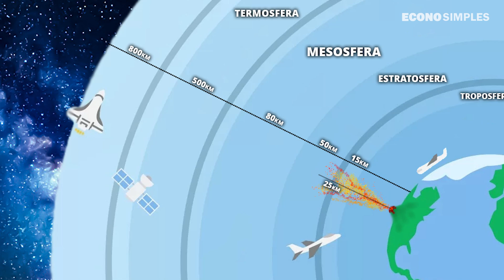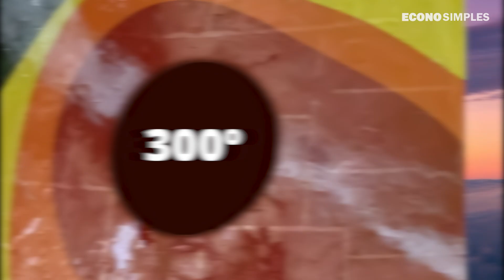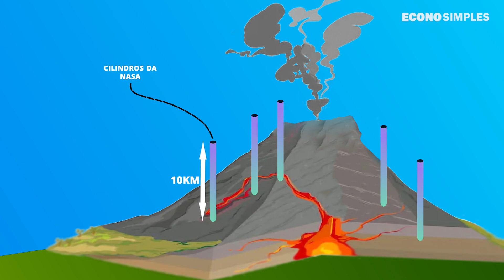Por que esse supervulcão pode destruir a vida na Terra?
Esse é o Supervulcão de Yellowstone…
Esse é o maior supervulcão que existe.
A sua erupção é impossível de prever e pode literalmente explodir a qualquer momento.
Sendo uma grande ameaça para toda a vida na terra.
O Supervulcão de YellowStone é a força destrutiva mais poderosa conhecida até hoje pela humanidade, nada feito pelo homem se compara a esse poder destrutivo…
A diferença entre vulcões e supervulcões está na erupção
Em um vulcão normal em formato de cone, o magma sobe em linhas retas e o magma é projetado para cima em um jato.
Já no super vulcão o magma está bloqueado por uma camada de rochas, e a pressão dentro desse rio de lava aumenta naturalmente com o tempo.
Após centenas ou até milhares de anos sendo pressionadas, as rochas são vencidas pela lava e os gases que estão pressurizados ali dentro saem todos de uma vez.
Então o solo se rompe no momento em que a pressão atinge um nível crítico, criando vários lançamentos de lava por toda a região.
Esses jatos de lava desordenados, podem atingir alturas absurdas.
Com erupções grandes o suficiente para serem vistas fora da terra.
A última vez que um super vulcão explodiu foi a mais de 70 mil anos atrás.
As cinzas da erupção bloquearam os raios do sol por muitos anos e a humanidade chegou perto da extinção.
Segundo pesquisadores o risco de uma erupção em YellowStone eram considerados baixos até pouco tempo atrás
Mas recentemente em 2023, foram detectadas atividades sísmicas fora do normal Criando um sinal de alerta…
A região conta com uma intensa atividade sísmica, que apesar de leve tem se intensificado com os anos.
A parte inferior de toda a YellowStone se localiza em uma das áreas sismicamente mais ativas dos EUA, sendo registrados anualmente milhares de terremotos
O supervulcão que está nos Estados Unidos possui um parque à sua volta com uma rica fauna …
E entre os seus pontos turísticos estão os gêiseres
Que lançam água a uma altura de mais de 40 metros no ar,
e que acabam atraindo muito a atenção dos turistas
Esse parque recebe todos os anos mais de 4 milhões de visitas.
Entre essas paisagens existe um perigo...
Não só para o parque, como para toda a humanidade!
Yellowstone abriga o supervulcão capaz de acabar com a vida na terra
Um verdadeiro desastre natural
O nível da água no parte sofreu uma brutal alteração
Que deixaram os cientistas em estado de alerta
 Em alguns pontos o nível da água está subindo
E em outros esse mesmo nível está descendo
Indicando que uma grande força está empurrando o local para cima.
Conhecido como a grande caldeira de Yellowstone
Esse supervulcão conta com assustadore 72km por 55 km de extensão
Ele se formou devido às diversas erupções vulcânicas que aconteceram no passado
E sua formação levou milhões de anos.
 As últimas erupções desse supervulcão contam muito sobre o seu funcionamento
A mais recente aconteceu a cerca de 600 mil anos
A as anteriores há 1,3 milhão e a anterior a 2,1 milhões de anos atrás
Seguindo esse padrão o supervulcão leva cerca de meio milhão de anos para obter a pressão necessária para explodir.
E isso também significa que vivemos na era em que ele está pronto para entrar em erupção.
Mas apesar desse processo poder acontecer a qualquer momento ele também pode demorar alguns milhares de anos.
Isso porque 100 mil anos não chega a ser um atraso, na escala de supervulcões.
Essa explosão tomaria uma proporção ainda não calculada.
Impactando o mundo todo
Alterando o clima, gerando escassez de recursos básicos e até mesmo levando a terra para uma nova era do gelo.
É impossível prever tudo que aconteceria, mas caso os raios solares ficassem bloqueados de penetrar na terra.
O planeta esfriaria rapidamente e as temperaturas poderiam despencar ao ponto de cair neve em todos os continentes.
Isso acontece pois os gases do vulcão e as suas partículas poderiam impedir o sol de aquecer a terra, mas essa é a melhor das hipóteses.
Caso os gases e partículas não fossem suficientes para bloquear completamente o sol, os raios solares entrariam e não conseguiriam sair do planeta.
Sendo batidos e rebatidos de cima para baixo, tornando o planeta terra um grande microondas, esse efeito é o chamado efeito estufa.
E ele seria intensificado ao ponto de aquecer a terra a níveis incompatíveis com a vida.
Gerando um planeta quente demais ou frio demais.
Não deixe de se increver no canal para receber novos vídeos!

Programas e sites usados na nossa produção:
Photoshop
After Effects
Premiere
Google Earth
Canvas
Vecteezy
Pexels
Pixabay